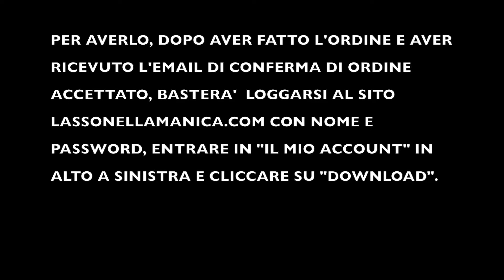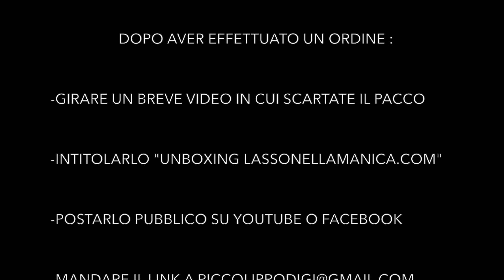Tutorial di Magia | Omaggio di Luglio | "Cardio Money" | Lassonellamanica.com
Per qualsiasi acquisto effettuato a luglio nel nostro store, avrete in omaggio il tutorial di questo gioco!
PROMOZIONE DI LUGLIO
Dopo aver fatto un ordine:
-Girare un breve video in cui scartate il pacco.
-Intitolarlo "UNBOXING LASSONELLAMANICA.COM
-Postarlo pubblico su Youtube o Facebook